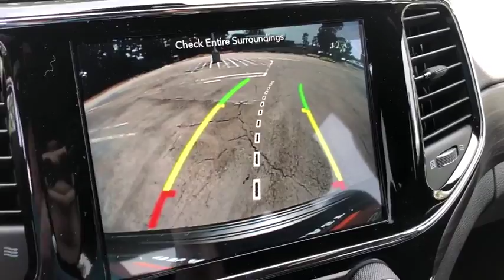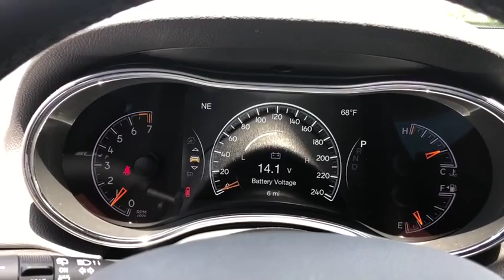2019 Jeep Grand Cherokee Costa Mesa, Huntington Beach, Irvine, San Clemente, Anaheim, CA GC91813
2019 Jeep Grand Cherokee
2019 Jeep Grand Cherokee Altitude - Stock#: GC91813 - VIN#: 1C4RJEAG4KC704619